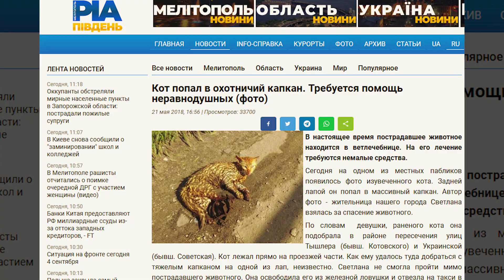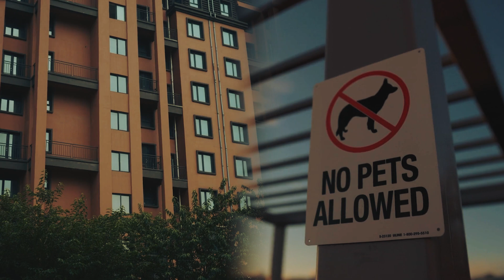Woman Found a Pregnant Cat Caught in a Trap. What Happened Next Is Incredible!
Svetlana was just planning on going into town to do some grocery shopping and to meet a friend for lunch. It was a beautiful day so she walked instead of taking the bus. That was when she saw something horrifying. On the side of a road, there was a very injured animal. The cat was caught in a trap and she must have dragged it with her to find help. Her leg looked terrible and if she would have any chance at survival, she would need a lot of care. What happened next is incredible. Come with us to check out this amazing story.